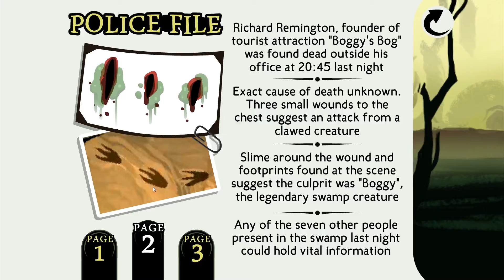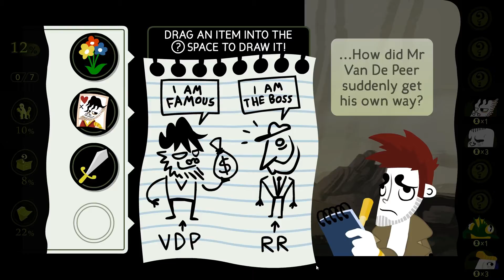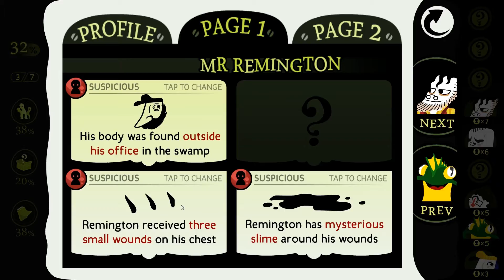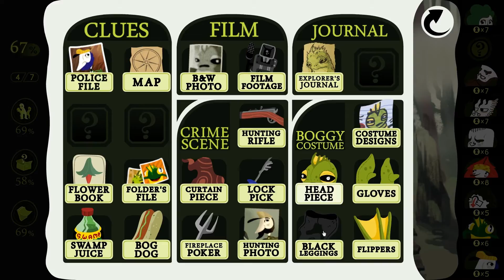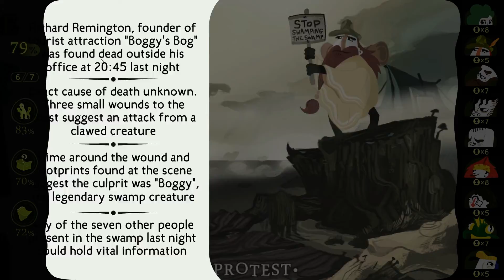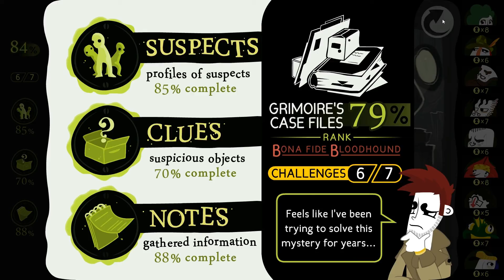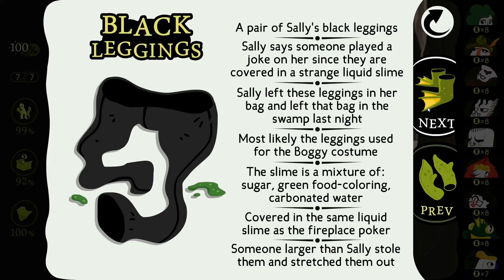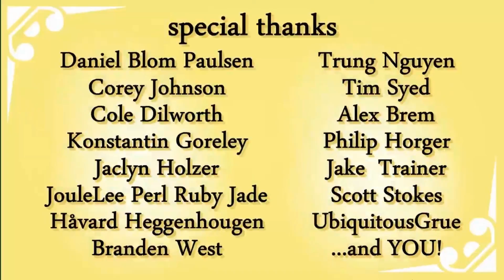Detective Grimoire - Deutsch / German Let's Play - Death in the Marshes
[Deutsch / German Let's Play] ForceCom uncovers the Secret of the Swamp in 'Detective Grimoire'